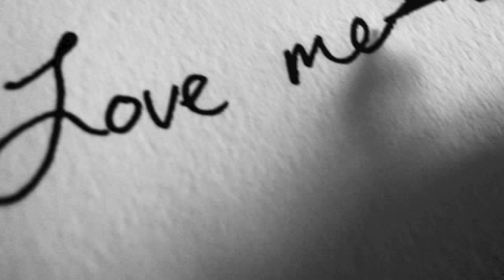Pour que tu m'aime encore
Jean-Jacques Goldman / Céline Dion